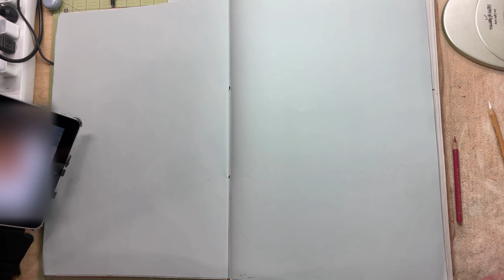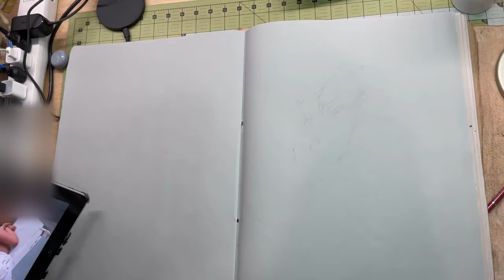Drawing Not Talking - Well I Talk A Little Bit